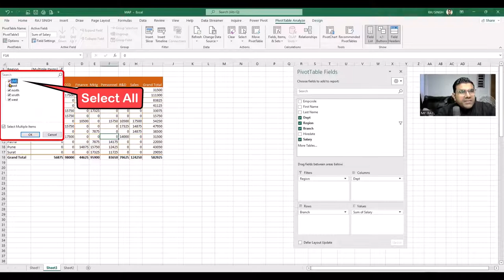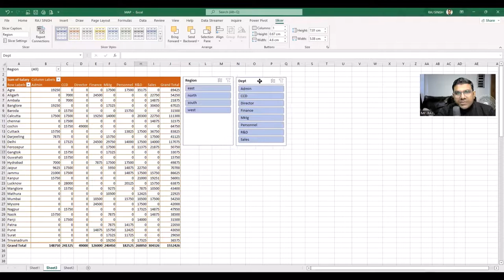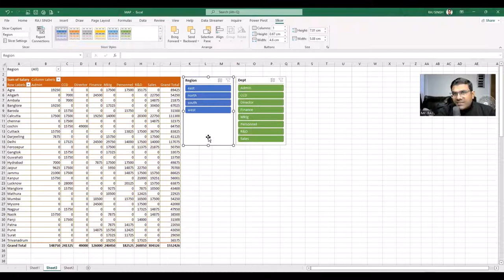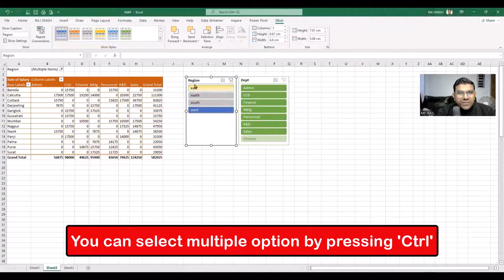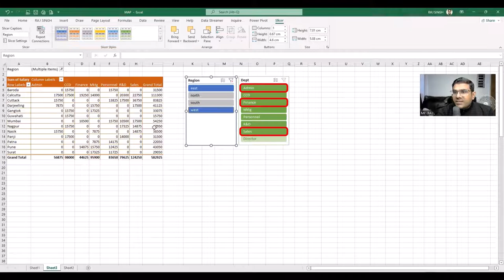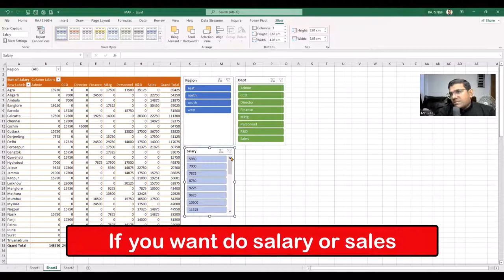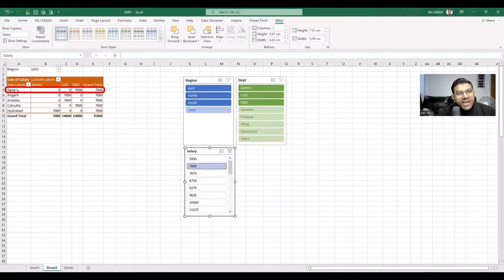How to Use Excel Pivot Slicer - A Step-By-Step Guide | Raj Singh Microsoft | Lesson no. 5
Power Pivot -  How to Use Excel Pivot Slicer
Lecture By: Mr. Raj Singh Microsoft Certified Trainer Lecture in Hindi.

👋 Additional resources:
- Sample files to follow along: